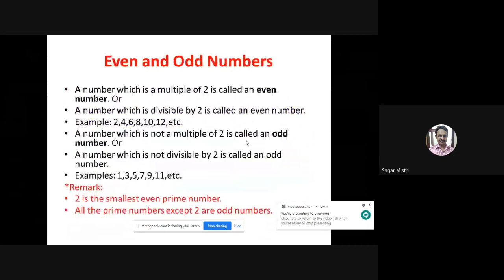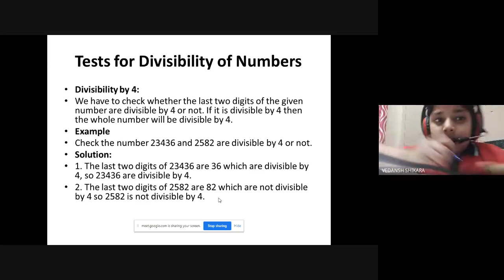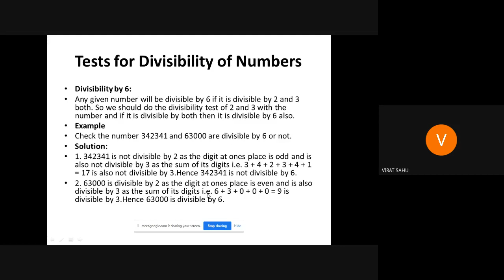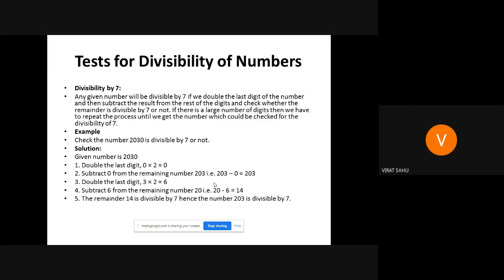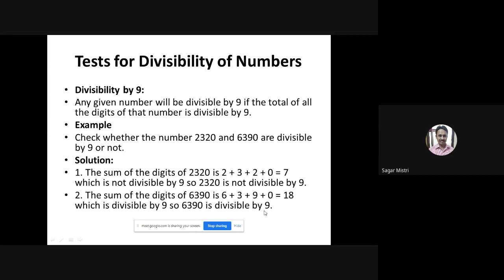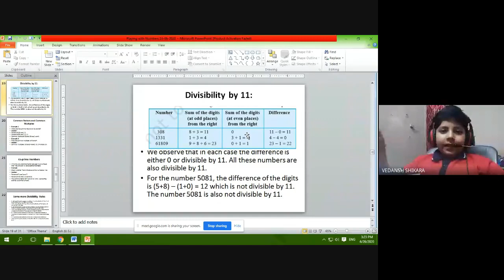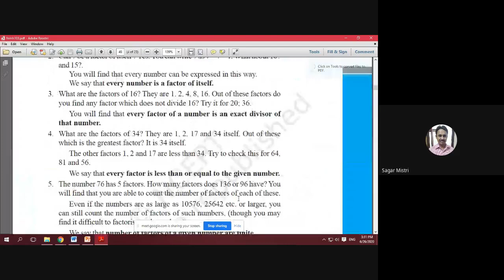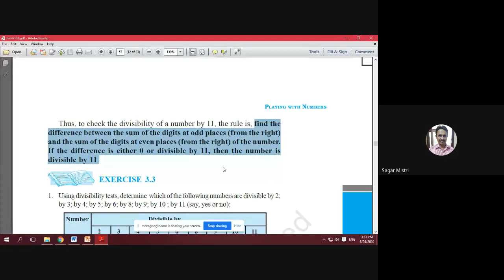VI B Maths Ch 3, 3.00 pm (2020-06-26 at 02:32 GMT-7)